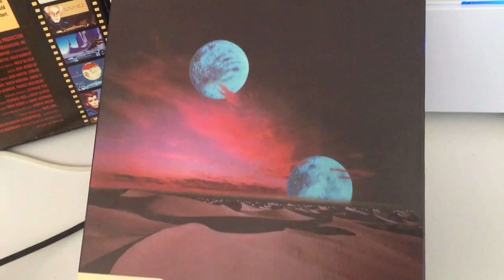Amiga 4000 TX DUNE Music and Box ark